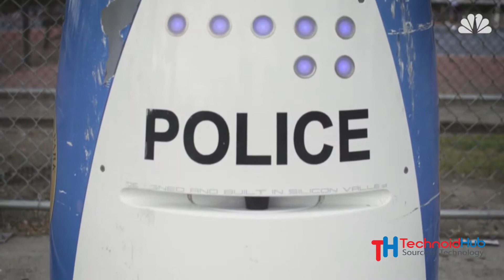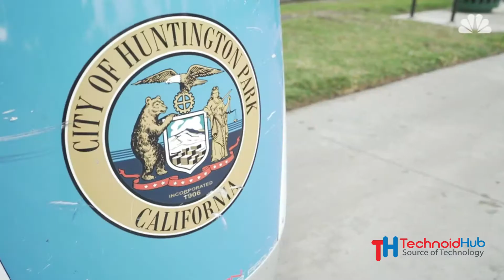Police Robot Real life RoboCop in action at the scene of a crimePolice Robot Real life RoboCop i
The robot is called HP Robocop and it patrols Salt Lake Park for the Huntington Park Police Department since June. According to NBC News, they have several times observed the police robot in operation and interacting with people. Recently when a fight broke out in the parking lot of Salt Lake Park, a few miles south of downtown Los Angeles the real-life RoboCop was in action at the scene of a crime.